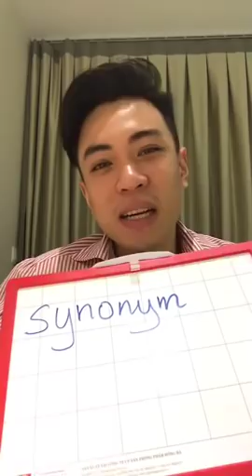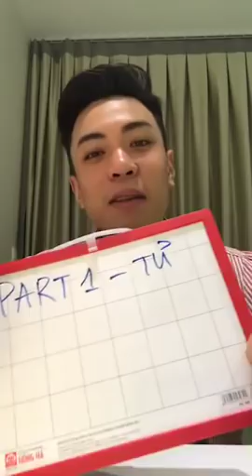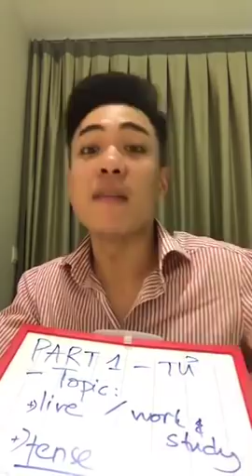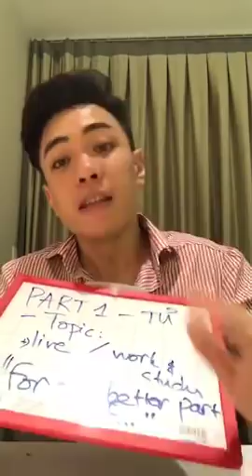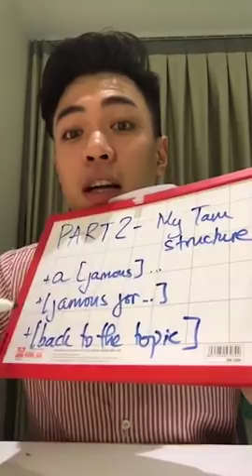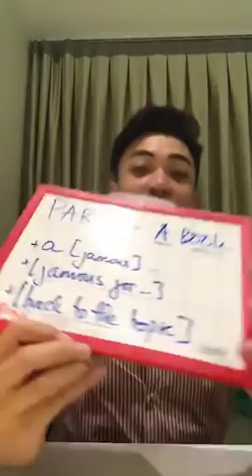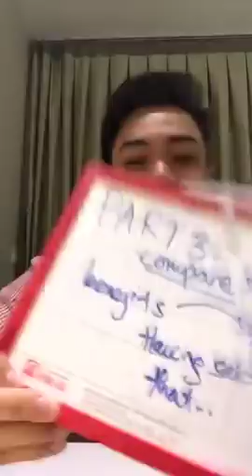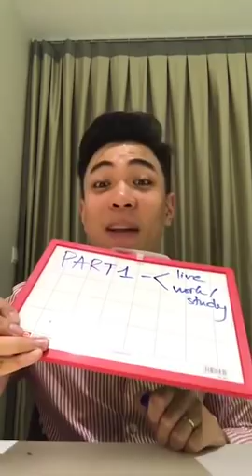[TIW's Livestream] Cách Chọn Đúng “Tủ” Và Cách “Học Tủ” Đúng Cho Bài Thi Nói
Luyện thi IELTS Speaking: Cẩm nang luyện thi cho bạn từ A đến Z: